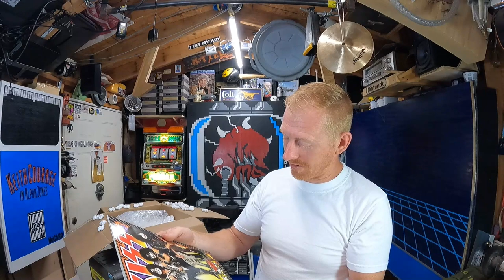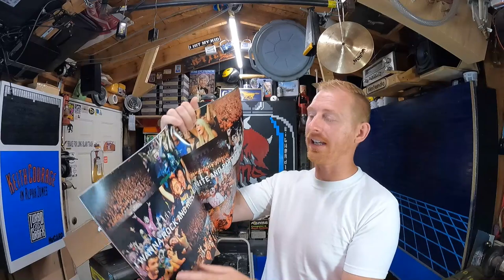Everybody's Driving Drunk!!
Today we talk about drunk driving, ps4 action rpgs, and recovering from a hangover!!